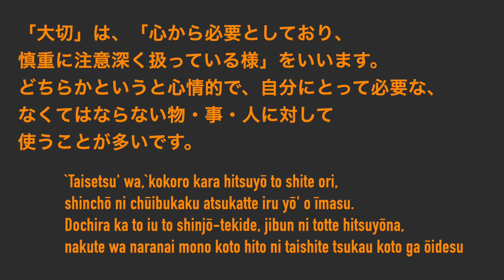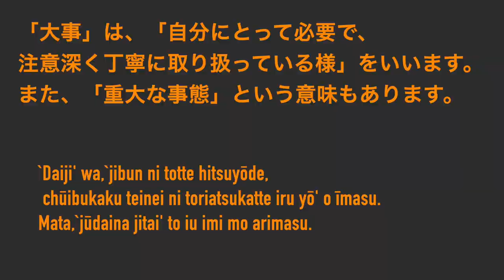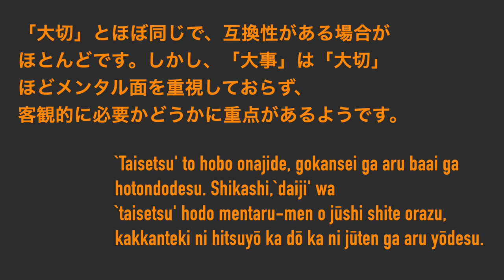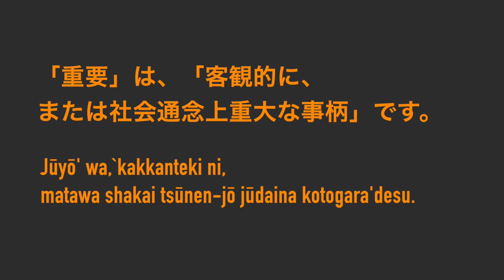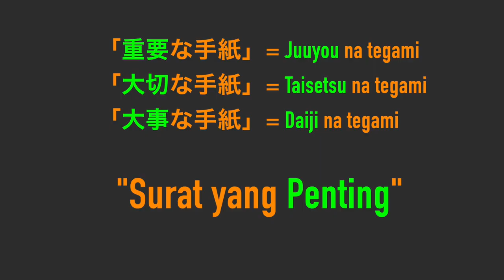Bahasa Jepang dasar : bedah kata Sinonim Juuyou, Taisetsu dan Daiji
Klik disini untuk download soal-soal latihan JLPT lengkap dengan kunci jawaban dan audio Choukai :

Halo Semua,

Di video ini saya akan membedah kata Sinonim Juuyou, Taistesu dan Daiji

Semua informasi yang saya sampaikan di video ini murni sepengetahuan saya saja, jadi mohon maaf bila mungkin ada salah penyebutan istilah atau kesalahan informasi.

Bila ada kritik atau saran silahkan sampaikan di kolom komentar agar saya bisa semakin mengembangkan channel ini.